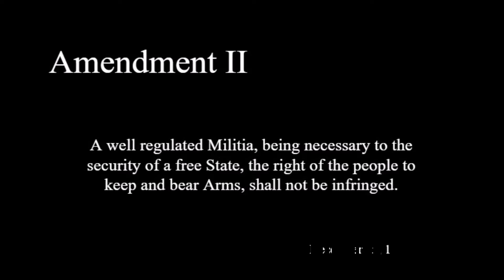.243 vs Peanut Butter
Watch as two peanut butter jars become obliterated by the round of a .243 bolt action rifle.